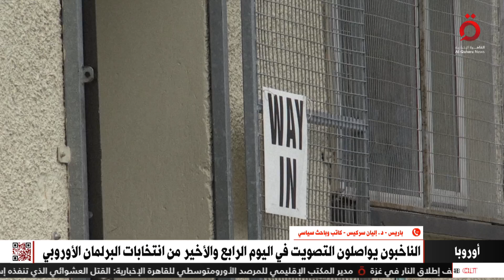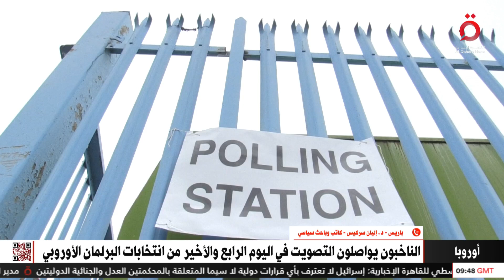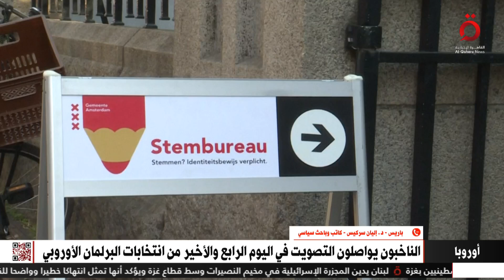انتخابات أوروبا.. هل يصعد اليمين المتطرف؟| باحث سياسي يُحلل المشهد في اليوم الحاسم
انتخابات أوروبا.. هل يصعد اليمين المتطرف؟| د. إليان سركيس كاتب وباحث سياسي يُحلل المشهد في اليوم الحاسم

9/6/2024